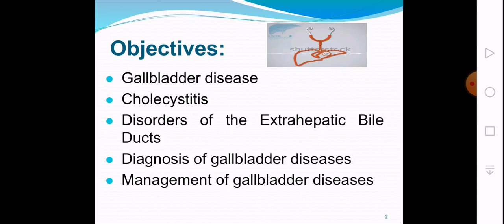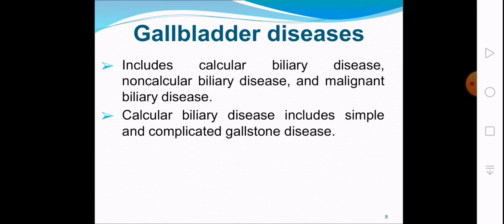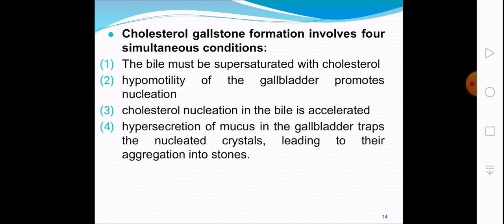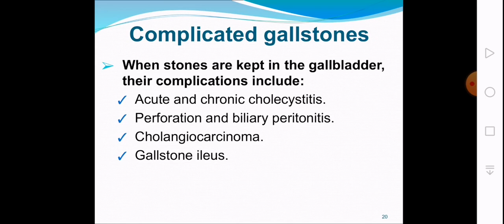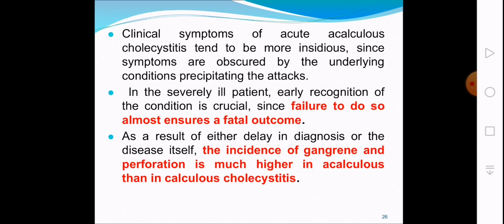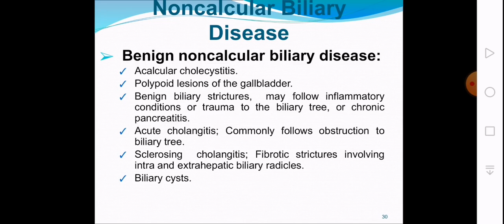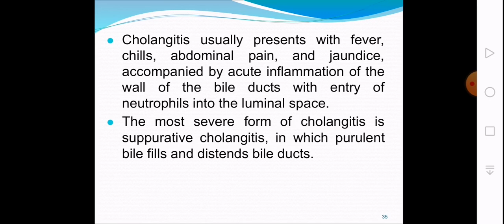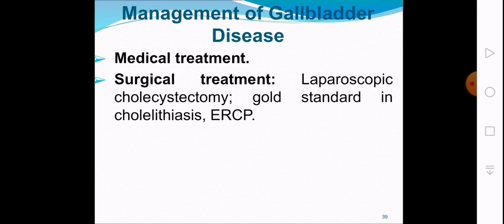Disorders of Hepatobiliary System